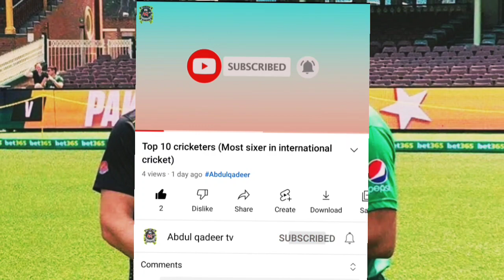Pak vs Aus series schedule change [Australia tour of Pakistan schedule change]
Abdulqadeer tv
Australia tour of Pakistan schedule change
Aus vs Pakistan
Pak vs aus series schedule change
Australia tour of Pakistan
Announced new schedule.
Australia tour of Pakistan (3 test matches)
(3 odi matches )( 1 t20 Match

Cricket updates